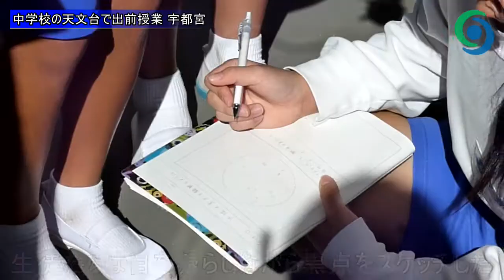中学校の天文台で出前授業 宇都宮